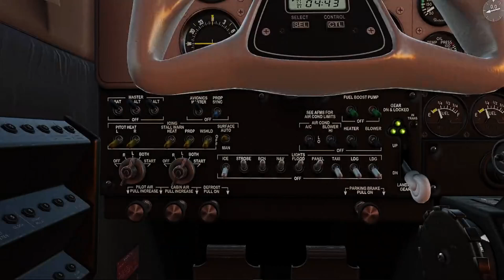Beechcraft Baron 58 lands Santander LEXJ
X-Plane12
Beechcraft Baron 58 by Laminar (default), Winglets are mine